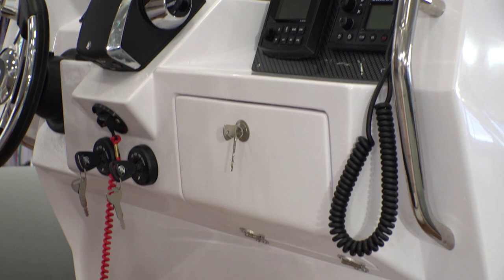Comfort Floating Boat 28GT by STINGHER 2023